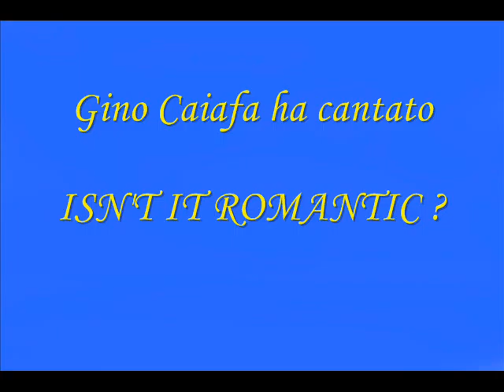Gino Caiafa ISN'T IT ROMANTIC